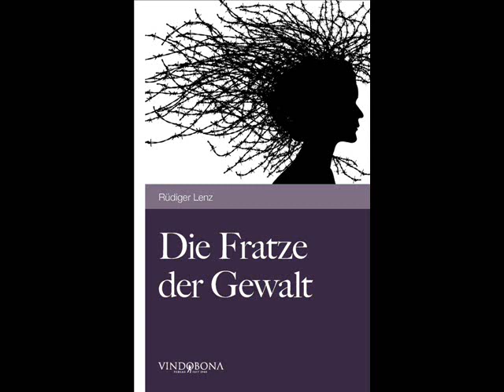073 Die Fratze der Gewalt - Der Schlüssel aller Schlösser bist du selbst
Autorenlesung "Die Fratze der Gewalt"
Autor: Rüdiger Lenz

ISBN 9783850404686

Die Fratze der Gewalt
kann man hier kaufen:

Vielen Dank an Rüdiger Lenz!   ;-)